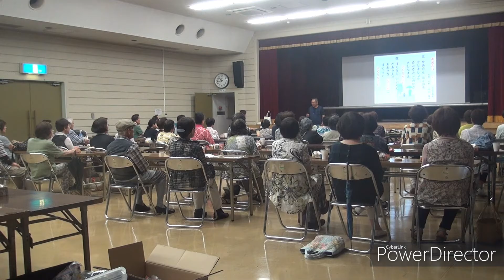あめふり ２０１８／６月 「大正村」